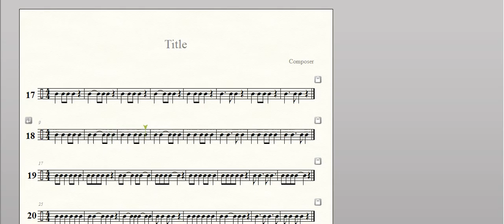solfeo ritmico licant ej 18